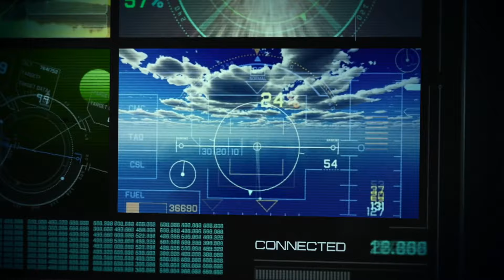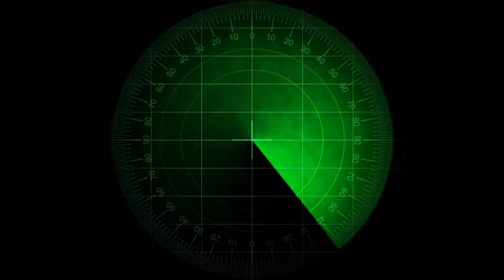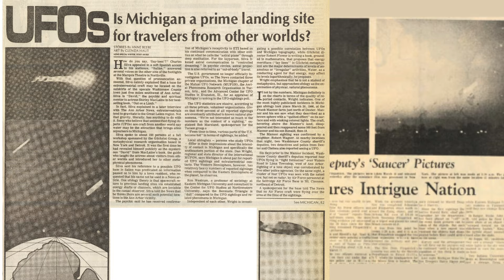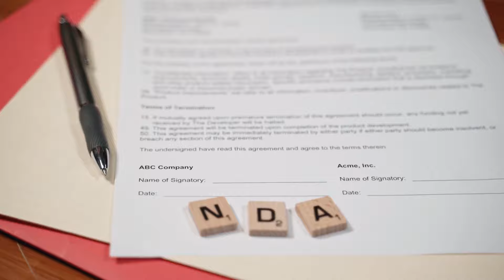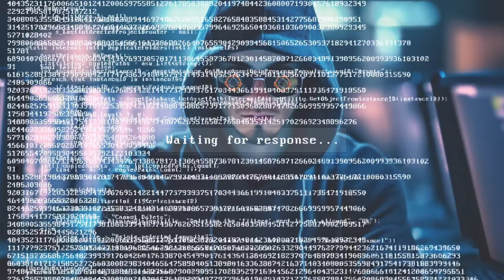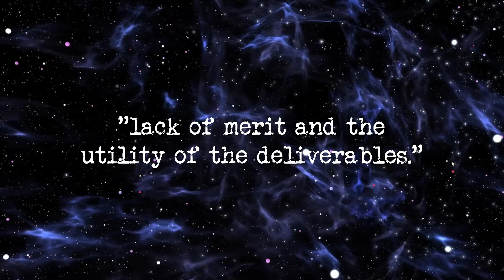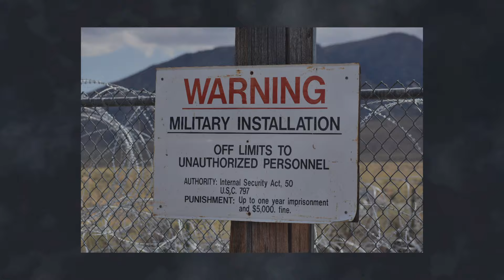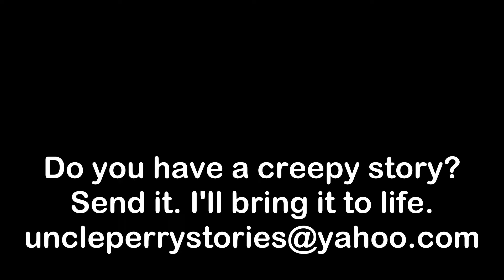Kona Blue: Government UFO Files Revealed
In this eye-opening video, I dive head-first into the mysterious world of UFOs with the revelation of the Kona Blue government files. Join me as I explore the shocking evidence, classified documents, and expert analyses that have surfaced, shedding light on the truth behind unidentified flying objects and their potential connections to government operations. Discover what these files reveal about extraterrestrial encounters, military secrecy, and the ongoing debate surrounding UFO phenomena. Whether you're a skeptic or a believer, this video will challenge your perceptions and ignite your curiosity.

Creative Consultant: Renee Mutton

Audiobooks I have narrated:

My Equipment:
Mic: Audio Technica 2020 XLR
Interface: Presonus Audiobox USB96
Laptop: Lenovo Ideapad 3
Headphones: AKG K240 Studio
Camera: Samsung Galaxy A10e FHD
Teleprompter: Desview T2

Video edited with Movie Animator 3
Audio edited with Audacity
Music edited in Reaper
Filmed in my spare bedroom closet, remodeled into a sealed, unventilated studio